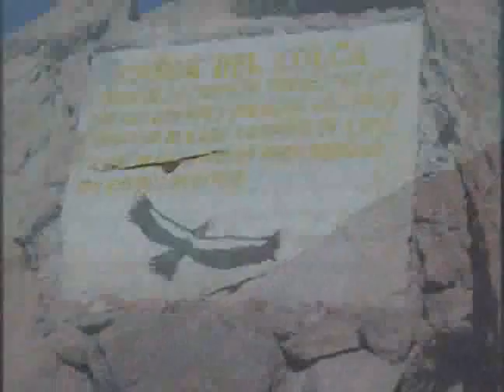Condors of Colca Canyon, 2007.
Watching the Condors flying in Colca Canyon, Peru. Taken in 2007.